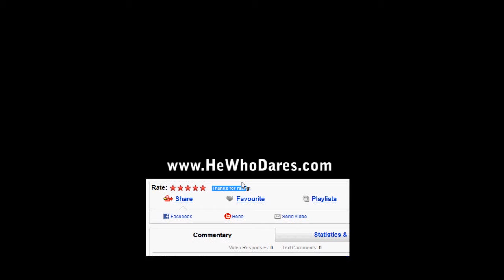Metal Gear Online - dm 25.Oct.09_pt.013 fave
At the time of recording I made this one a fave. I had lots of fun discovering that I had even more un-tapped potential. Time and a bit of hard work can pay off... after 3 years of super-noobnes :\

By doing so you help me keep this channel fresh with new videos. Thank you so very much. I really appreciate it.

Mumra.

My interview has been restored!